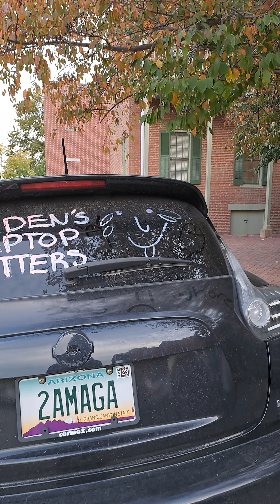A message to the little B.I.T.C.H that crawled out of Satan's a.s.s. You ain't about that life.